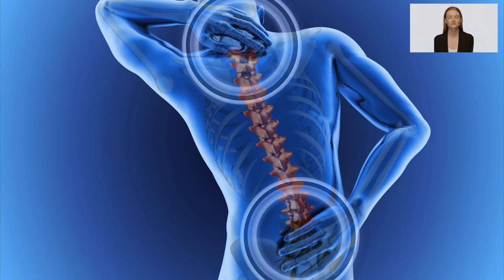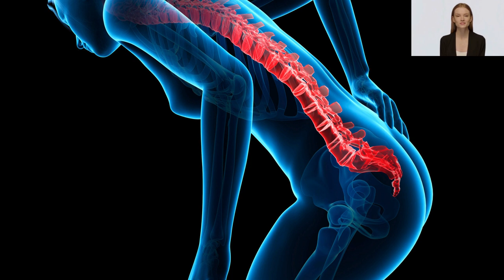As Principais Causas de Dor na Coluna e Como Tratar